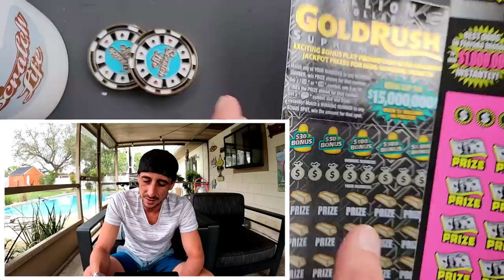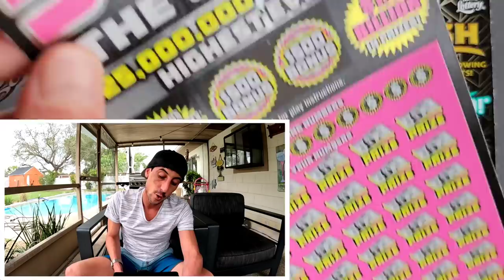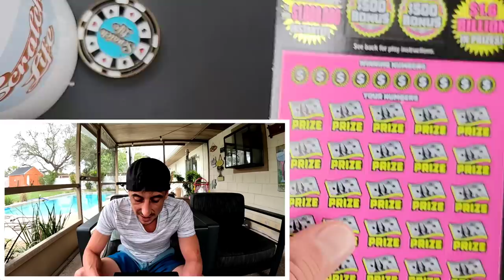Huge Tickets🚀 - $50 500X The Cash + $30 Goldrush Supreme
1 x $50 500X the Cash
1 x $30 Goldrush Supreme scratch off tickets from the florida lottery!

 Learn How To Increase Your Chances of Winning The Lottery: